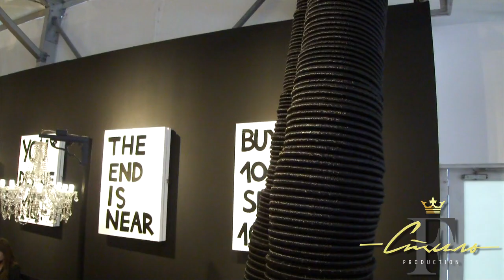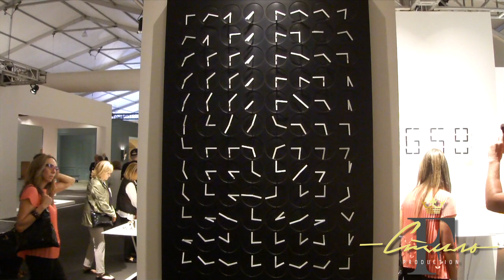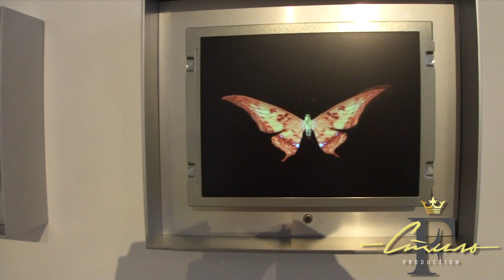Выставка Miamy Design в программе "F-Стиль"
Сюжет с выставки Miamy Design